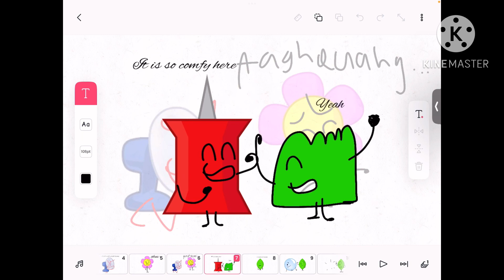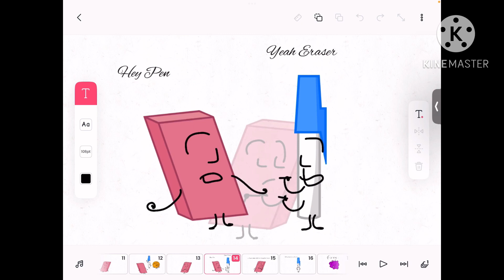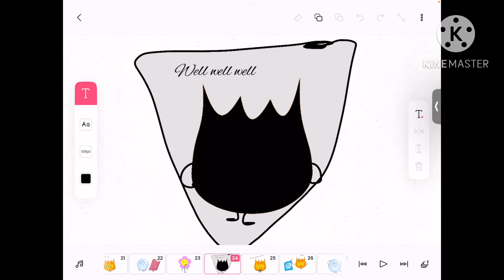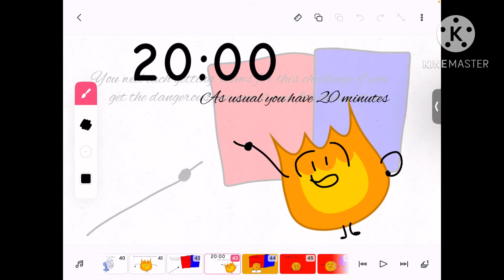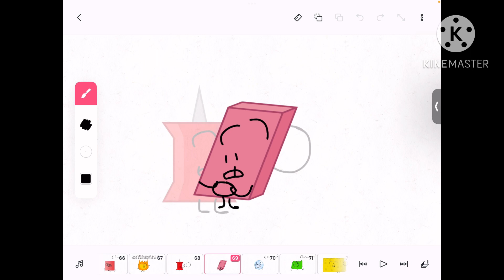Total Firey Island 2.0 Episode 3: Triple Elimination